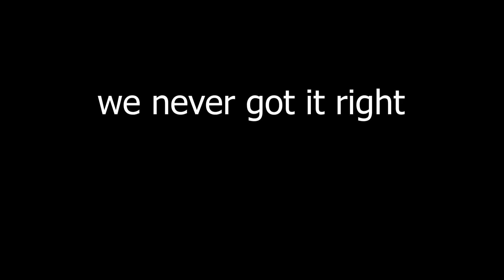Med School Vlog | Day In The Life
Samarth is the GOAT